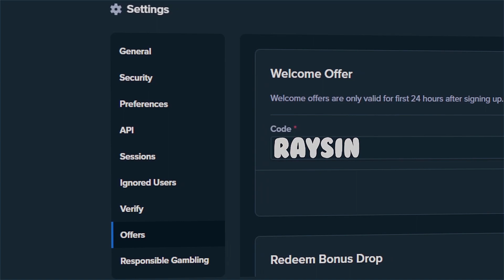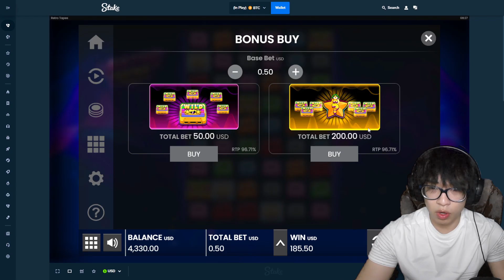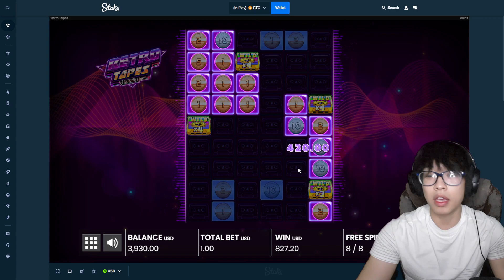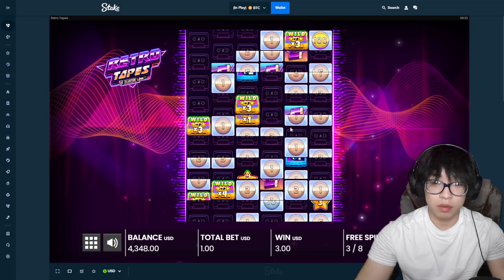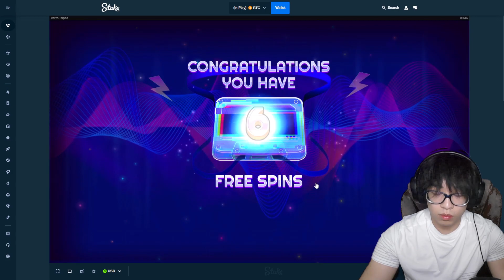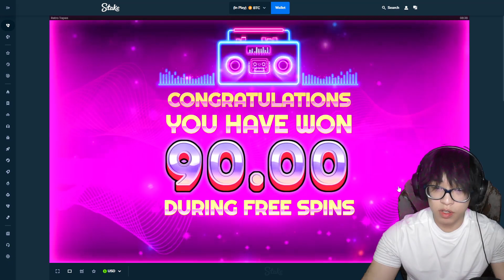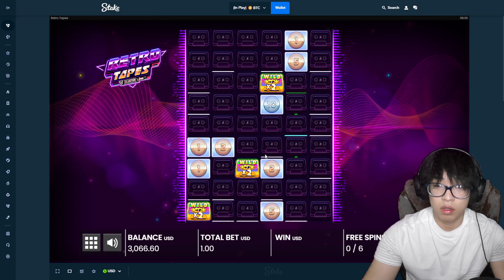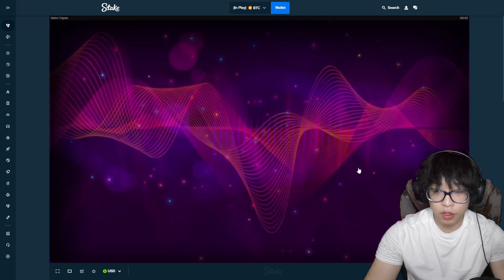THE MOST DEGEN SESSION ON RETRO TAPES!! (HUGE BUYS)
When you use code Raysin on Stake, you'll get money back on every bet AND $10 for free!

We give away money very often in the server, don't miss it